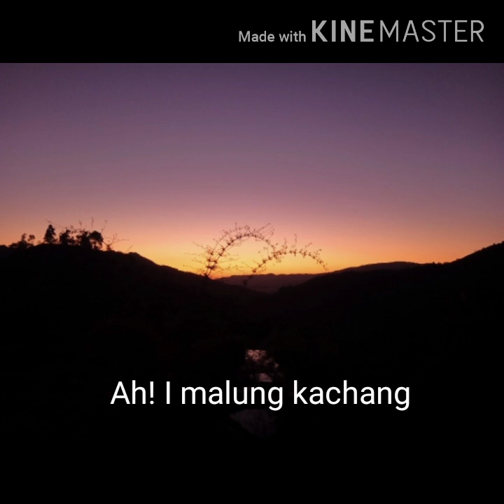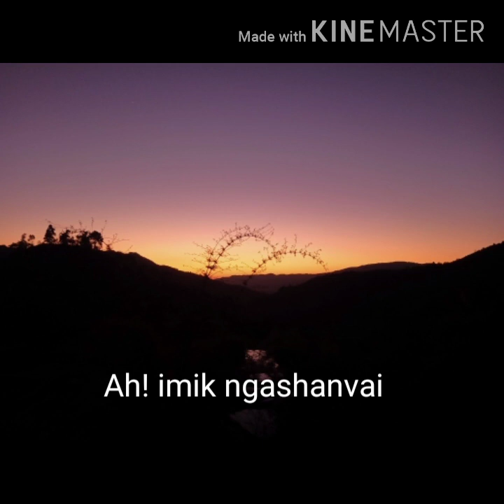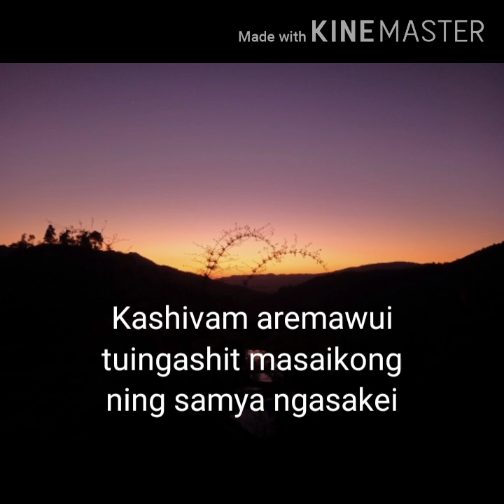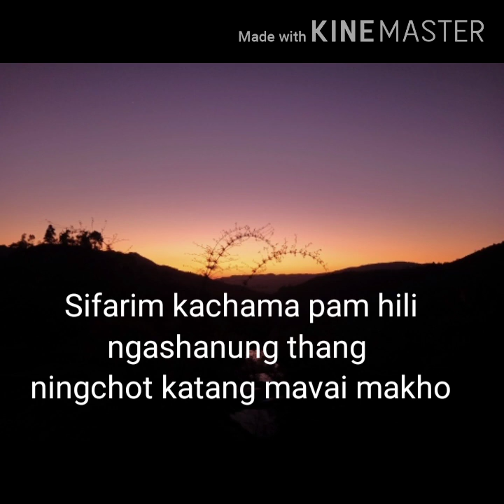Source Mashangva (Akui) Horshonsai lyric video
Laa hina khare sada upload kasana. Khare audio cassette atam wui tangkhul laa kachamla mathang mathang upload sami khavai sadaleiya. Nathumna laa kacham ningkachang leikha commentli kapimilu. Ningshinara